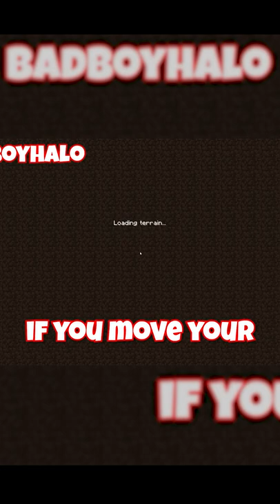Minecraft Bedwars with a little twist...